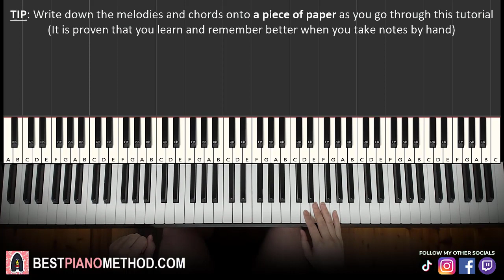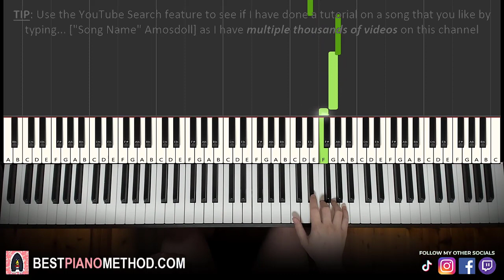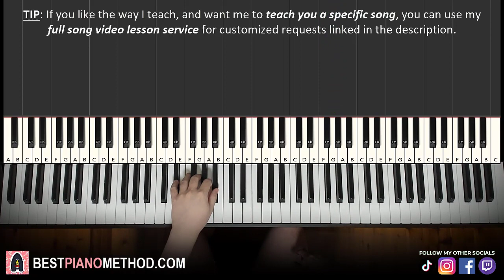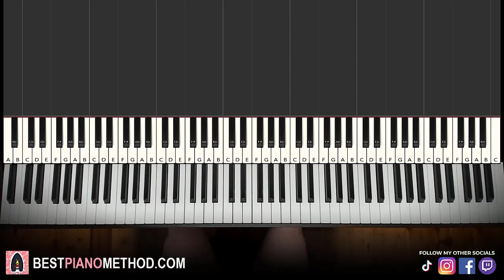Justin Timberlake - Mirrors (Piano Tutorial Lesson)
This is Amosdoll’s verbal step by step piano tutorial lesson on how to play Justin Timberlake - Mirrors  on the piano.